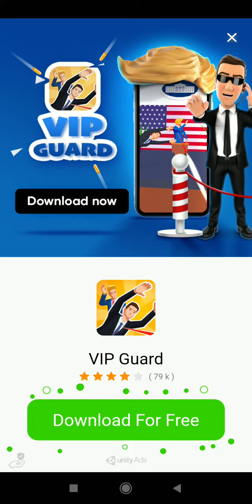14 March 2021